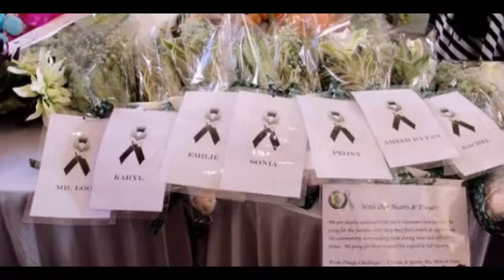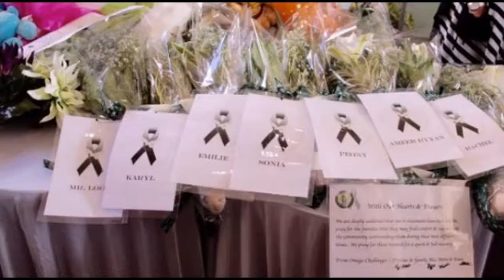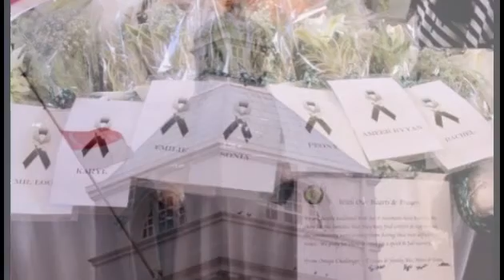Singaporeans Band Together In Tragedy To PrayForTKPS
The Sabah earthquake has shaken more than the country. Singaporeans are stunned by the tragedy that struck a primary school expedition, which left six 12-year-old students and a teacher from Tanjong Katong Primary School (TKPS) dead. Operations are still underway to locate TKPS student Navdeep Singh Jaryal S/O Raj Kumar, and teacher Mohammad Ghazi bin Mohamed.

The students lost to the quake have been identified as Peony Wee Ying Ping, Ameer Ryyan bin Mohd Adeed Sanjay, Emilie Giovanna Ramu, Matahom Karyl Mitzi Higuit, Rachel Ho Yann Shiuan, and Sonia Jhala. The bodies of teacher Loo Jian Liang Terrence Sebastian and Singaporean adventure guide Muhammad Daanish bin Amran were also identified.

The students who made it safely home are also reeling from the loss of their friends.

“We are keeping an eye on our child to look out for any signs of stress that was caused by trauma,” said Mr Wing to TODAY, parent to one of the expedition survivors, Tristan. “For those who have (died), we feel their (families’) pain. We don’t think any parent should go through that.”
Image Credit: Channel NewsAsia

Today, Singapore will observe a day of mourning in rememberance for those who lost their lives to the quake. The national flag will be flown at half mast, and a moment of silence will be observed at the start of the day at all SEA Games venues. On social media, netizens have been banding together with the hashtag PrayForTKPS to show their grief for the students that lost their lives, and the primary school that has been struck hard by this tragedy.

    Singapore’s Tragedy in Sabah________________________News has been coming in regarding the Sabah quake and our…

    Posted by K Shanmugam Sc on Sunday, 7 June 2015

    Despite the joyous occasion of the opening of the sea games.We were sadden to hear the news of the earthquake in Sabah….

    Posted by MusicFusionSG on Friday, 5 June 2015

For those who wish to pay their respects to the victims of the earthquake, a tribute corner has been set up at Tanjong Katong Primary School (TKPS) for the public to express their condolences.

flowers-for-sabah-quake

We at Vulcan Post are grieved by this news, and our thoughts and prayers are with the students, staff, and parents of the quake victims.